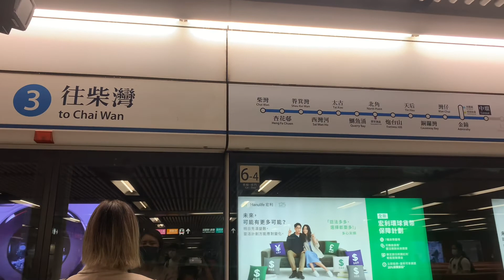HONGKONG CITY vina ‘s heArt